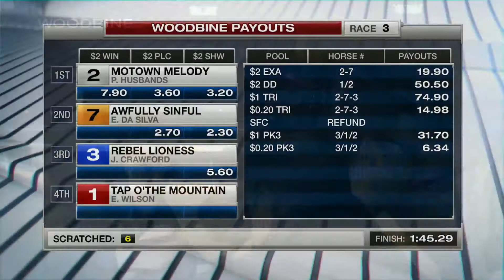Woodbine, Tbred, Nov. 2, 2016 Race 3